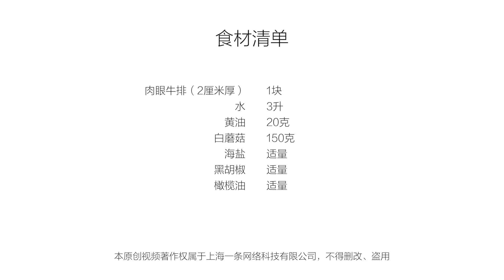美食台 | 100%不會失敗的煎牛排好方法！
用一招低溫慢煮，零失敗地煎出一塊完美又精準的五分熟牛排。學會這個方法，既能保證牛排口感的鮮嫩多汁，還可以隨心選擇想要的熟度。煎牛排的底油留下來炒蘑菇、馬鈴薯等配菜，輕輕鬆鬆就能變換出豪華大餐！
Pay respect to a quality cut of meat by using our guide to achieving the perfect steak, cooked to medium. This method ensures that the steak is tender and juicy, and you can choose the doneness to your liking. The oil left from cooking the steak can be used to sauté jardinière like mushrooms and potato. Make yourself a treat is real simple.